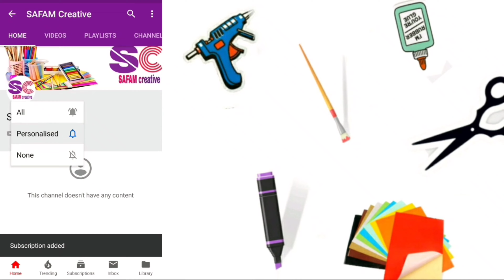How to make haldi earrings|haldi earrings making tutorial|haldi earrings for bride | SAFAM creative